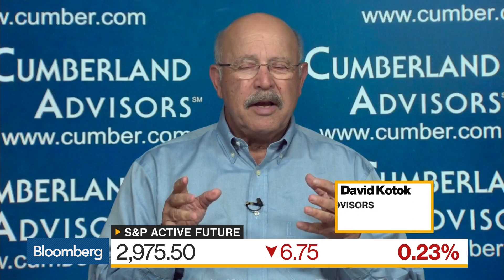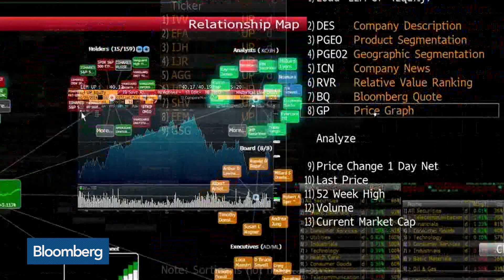We Are Not Clear About a Future Fed Path, Says Cumberland Advisors’s Kotok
Jul.31 -- David Kotok, chairman and chief investment officer at Cumberland Advisors, discusses the Fed decision and the way forward for markets. He speaks on “Bloomberg Daybreak: Asia.”